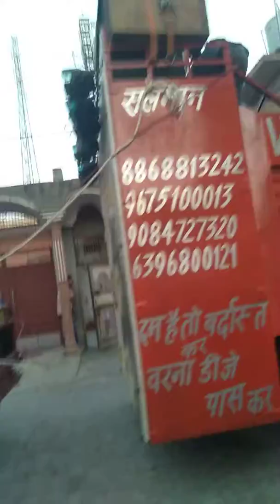Ram barat hastinapur mai